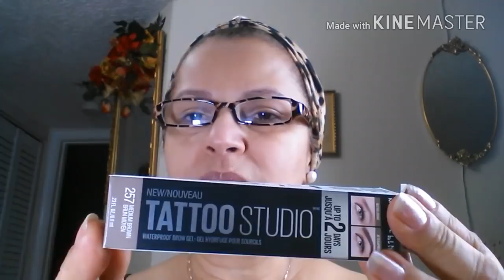PRODUCTO PARA CEJA REALMENTE VALE LA PENA USARLO..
HOLA MIS QUERIDAS AMIGUITAS..

HOY COMO LES PROMETI DE HACERME LAS CEJAS CON ESTE PRODUCTO QUE EN VERDAD ES MUY BUENO Y SE LOS RECOMIENDO.
SOLO LES DIGO QUE ESTE PRODUCTO LES AYUDA A RELLENAR ESPACIOS Y A QUE LOS VELLOS DE LAS CEJAS PERMANESCAN ESTABLES...

LO QUE USE HOY :

==  TATTOO STUDIO DE MAYBELLINE

COLOR SOFT BROWN ..MEDIUM BROWN

SI LES GUSTO MI VIDEO LES AGRADESCO SU APOYO

COMPARTAN MIS VIDEOS CON SUS REDES Y AMISTADES PARA QUE ASI  VEAN  MIS SECRETOS DE BELLEZA.

GRACIAS Y LES QUIERO MUCHO..